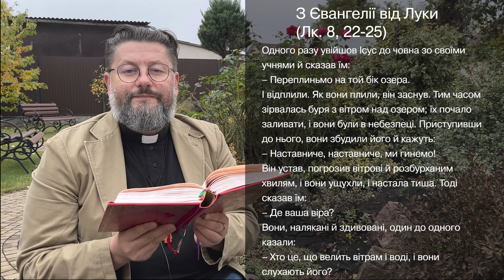Євангеліє від Луки 8, 22 – 25 ▪ Слово Боже на сьогодні / Новий Завіт ▪ о. Віталій Храбатин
на середу / 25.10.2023 / з Євангелії від Луки 8, 22 – 25

00:00:01 - Владико, і Господи Ісусе Христе, Боже наш, що учням своїм святим, і славним, і чистим апостолам сказав: Пророки і праведники многі жадали бачити те, що ви бачите й не бачили і чути те, що чуєте ви, і не чули. Благословенні очі ваші, які бачать і вуха ваші, які чують. Нас удостой, святу Євангелію Твою чути і діяти у згоді із нею, молитвами Твоїх святих. Амінь.

00:00:30 - Одного разу увійшов Ісус до човна зо своїми учнями й сказав їм:
– Переплиньмо на той бік озера.
І відплили. Як вони плили, він заснув. Тим часом зірвалась буря з вітром над озером; їх почало заливати, і вони були в небезпеці. Приступивши до нього, вони збудили його й кажуть:
– Наставниче, наставниче, ми гинемо!
Він устав, погрозив вітрові й розбурханим хвилям, і вони ущухли, і настала тиша. Тоді сказав їм:
– Де ваша віра?
Вони, налякані й здивовані, один до одного казали:
– Хто це, що велить вітрам і воді, і вони слухають його?

00:01:16 - пояснення уривку [Євангеліє від Луки 8, 22 – 25]

Поширюйте відео!

Україна молиться!